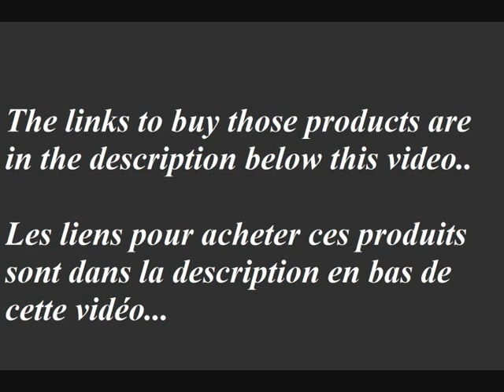des astuces style top pour les mecs